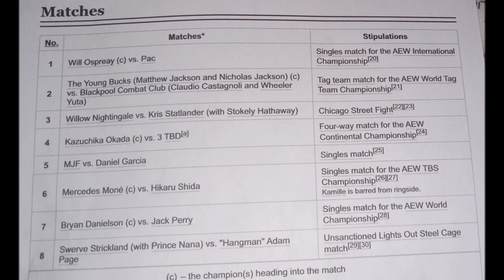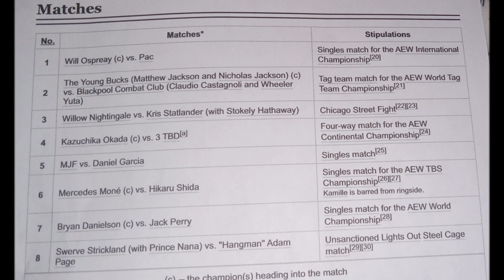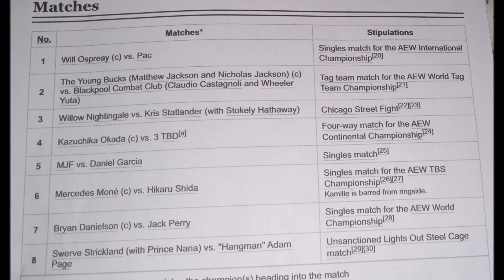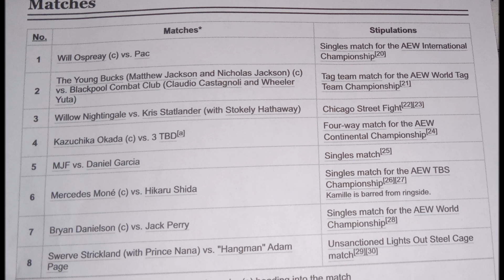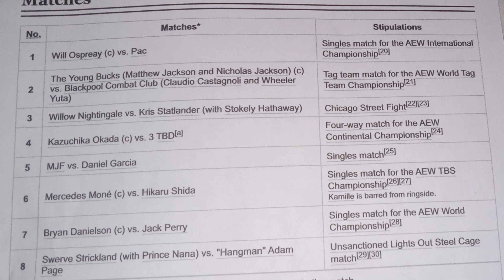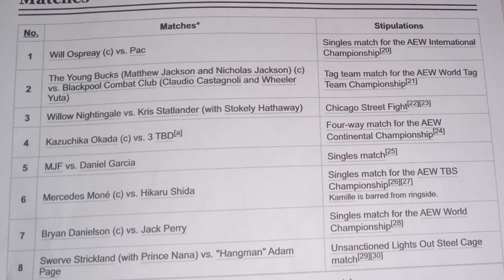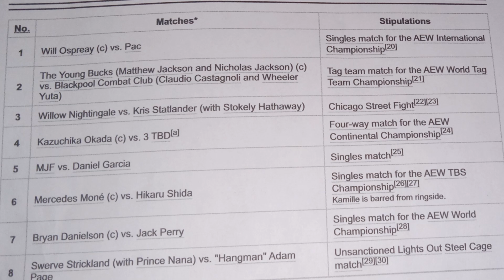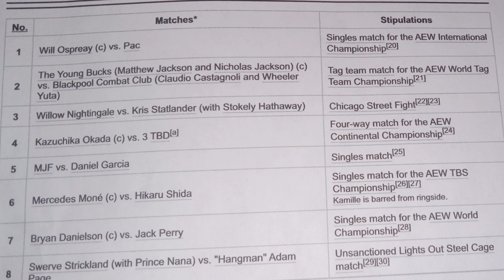AEW All Out 2024 Predictions And Preview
AEW All Out 2024 match card:

●  Unsanctioned Lights Out Steel Cage Match: Swerve Strickland vs. Adam "Hangman" Page

●   AEW World Tag-Team Championship: The Young Bucks (c) vs. Claudio Castagnoli

●  Chicago Street Fight: Willow Nightingale vs. Kris Statlander

●  AEW Continental Championship Match: Kazuchika Okada (c) vs. TBD vs. TBD vs. TBD

●  MJF vs. Daniel Garcia